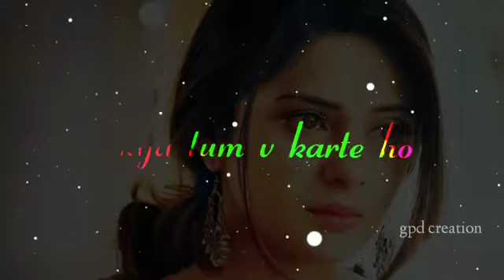New status video❤4k_status emotional song status video🎥🎥🎥❤